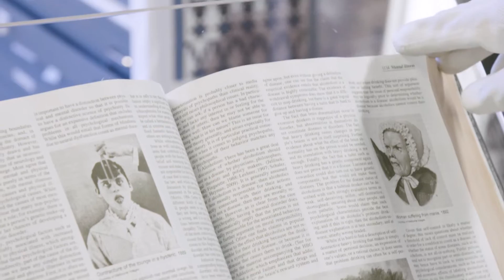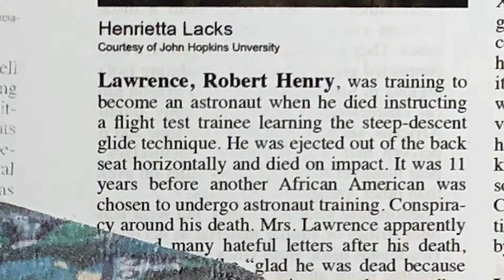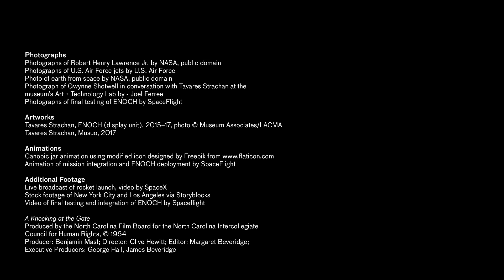Artist Tavares Strachan launches satellite artwork ENOCH into Space | Art+Technology Lab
On December 8, 2018, LACMA Art + Technology Lab grant recipient Tavares Strachan launched his project ENOCH into space. Created in collaboration with LACMA, Strachan’s ENOCH is centered around the development and launch of a 3U satellite that brings to light the forgotten story of Robert Henry Lawrence Jr., the first African American astronaut selected for any national space program. In this new body of work, Strachan combines hidden histories, traditions of ancient Egypt, Shinto rituals and beliefs, and the history of exploration. This short film goes behind the scenes and presents the artist’s perspective on this project.

Lawrence died in 1967 while training a junior pilot in landing techniques at Edwards Air Force Base, and his aspirations to go to space were never realized. He was an accomplished Air Force pilot, the first doctorate-holding aerospace researcher to be selected as an astronaut, and the developer of the “flare” technique, now a critical maneuver of space shuttle landing. Despite his belated recognition in 2017, in which NASA leaders honored his many contributions on the 50th anniversary of his death, Lawrence remains virtually invisible amid the commemorative culture of space exploration.
To honor the astronaut’s legacy, Strachan created a 24-karat gold canopic jar with a bust of Lawrence. The artwork nods to a practice employed by the ancient Egyptians to protect and preserve organs of the deceased for use in the afterlife. It was blessed at a Shinto shrine in Fukuoka, Japan, and was recognized as a container for Lawrence’s soul. Named in the ritual blessing as “Robert Lawrence – Enoch” the canopic jar incorporates three religious traditions, all of which center on the agency of objects and the potential of a person’s spirit to endure. The name Enoch refers to a biblical figure (present in Jewish, Christian, and Muslim sacred texts) who never experienced mortal death, instead ascending directly into the afterlife. Strachan’s work integrates ancient belief systems with our current faith in technological progress—while rendering that progress inseparable from the efforts of the unrecognized lives that built our contemporary world.

About the Art + Technology Lab
Inspired by the spirit of LACMA's original Art and Technology program (1967–71), which paired artists with technology companies in Southern California, the Art + Technology Lab at LACMA supports artist experiments with emerging technology.

To learn about projects and events presented by the Art + Technology Lab,

The Art + Technology Lab is presented by Hyundai.
The Lab is made possible by Accenture, Snap, Inc., and DreamWorks Animation.
Additional support is provided by SpaceX and Google.
The Lab is part of The Hyundai Project: Art + Technology at LACMA, a joint initiative exploring convergence of art and technology.
Seed funding for the development of the Art + Technology Lab was provided by the Los Angeles County Quality and Productivity Commission through the Productivity Investment Fund and LACMA Trustee David Bohnett.